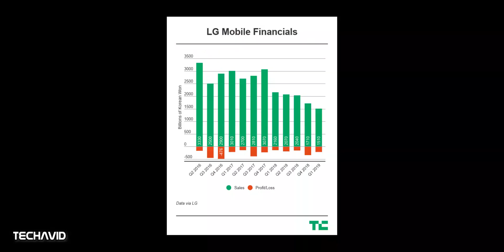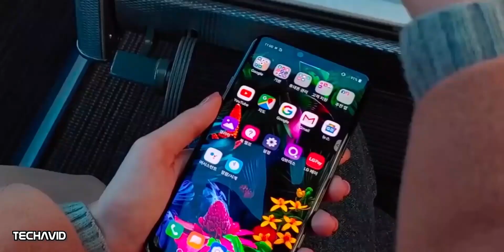LG G9 ThinQ & V60 ThinQ- LG's Redemption.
The upcoming LG G9 or the LG G9 ThinQ phone has been leaked in case renders, revealing key design details. The renders tip that the phone will sport a horizontal quad camera setup at the back, and a 3.5mm audio jack at the bottom. Separately back panel photos of the LG V60 ThinQ have also been leaked showing a similar back camera cut out as the LG G9. The phone should also integrate multiple back cameras, and there's no rear fingerprint sensor in sight on both the phones. This suggests that the LG G9 and the LG V60 ThinQ both could be equipped with an on-screen fingerprint sensor.